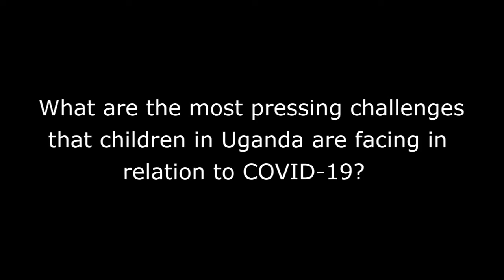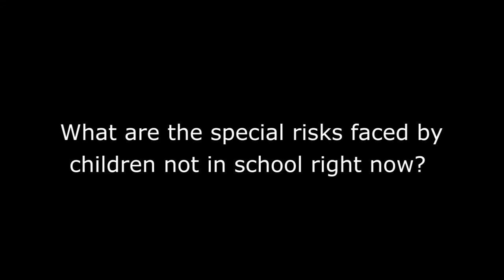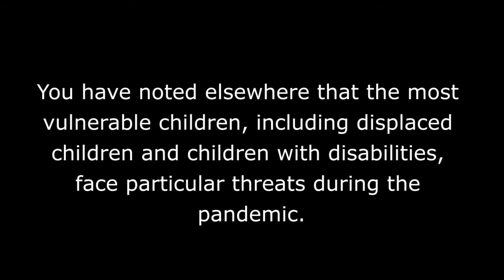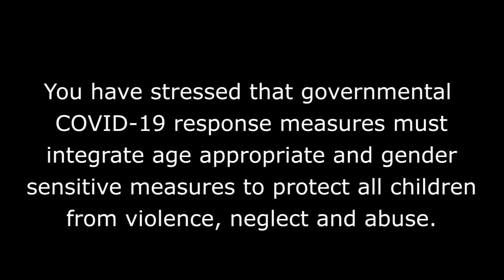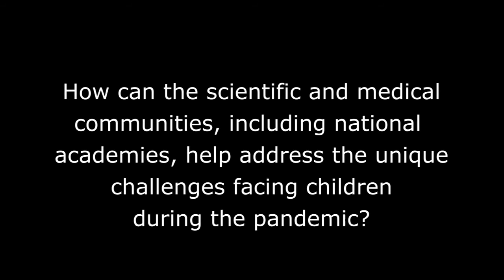COVID-19 & Children's Rights: An Interview with Dr. Sabrina Bakeera-Kitaka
In October 2020, IHRN Executive Director Rebecca Everly spoke with Dr. Sabrina Bakeera-Kitaka (Department of Pediatrics, Makerere University College of Health Sciences) about the challenges that children and adolescents are facing in Uganda during the COVID-19 pandemic.